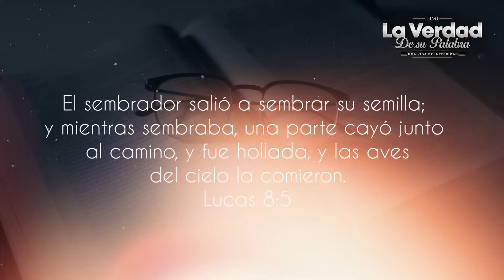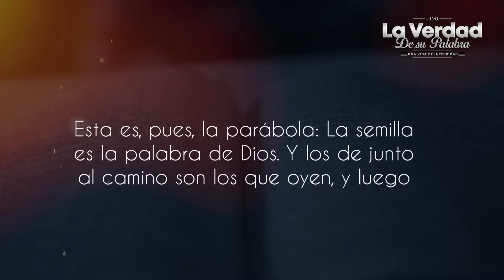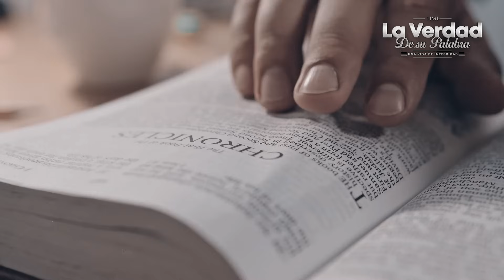Si ESTA IGLESIA no lo hubiera GRABADO, NADIE lo creería 😱📕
Si esta Iglesia no lo hubiera captado en la Tv en vivo a traves de las camaras, nadie lo creeria, esto es muy satanico, la Biblia nos advirtió sobre esto, pero muchos no hicieron caso, ahora se viene cumpliendo esta terrible profecía, por eso nunca confíes en alguien que hace esto en la Iglesia,  Mira el video